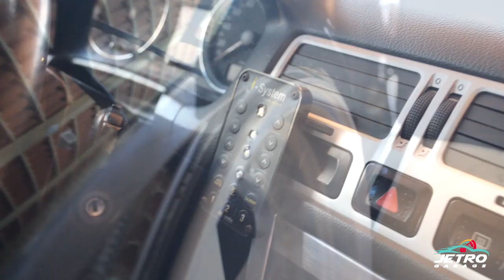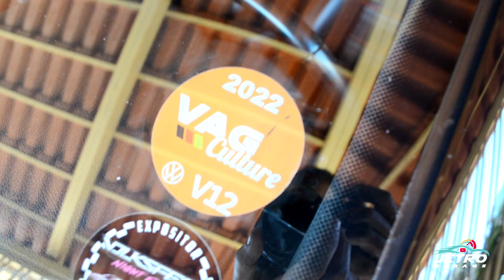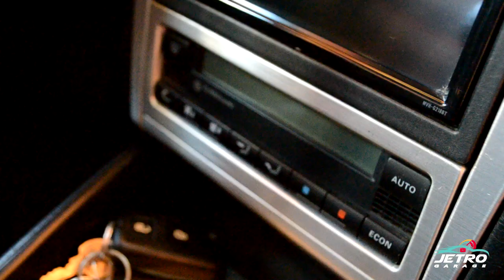GOLF MK4,5 MAIS BONITO DO BRASIL NO DETALHE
Um papo bem legal, assista até o final. Abaixo vamos deixar os links.  Dúvidas ou sugestões deixe seu comentário.